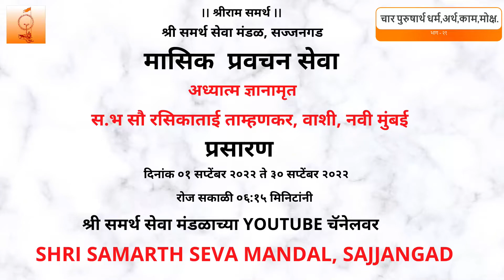21-09-2022 अध्यात्म ज्ञानामृत सौ. रसिकाताई ताम्हनकर, वाशी